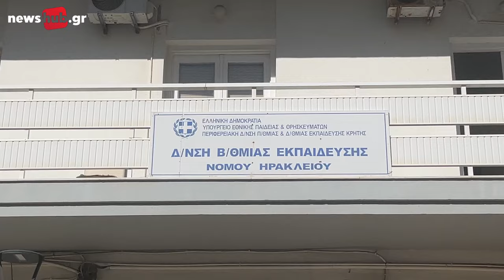Ηράκλειο: Μαθητής επιτέθηκε έξω από το σχολείο στο Διευθυντή του Γυμνασίου